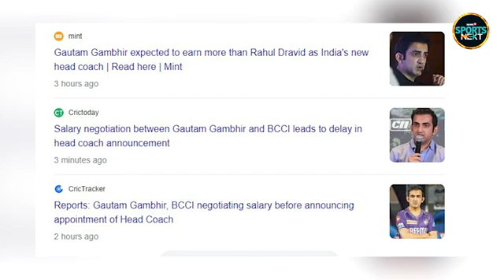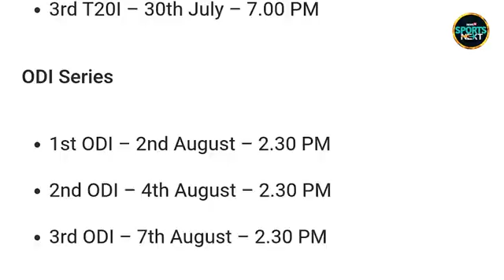Team India के Head Coach बने Gautam Gambhir | BCCI | cricketnews | Rohit Sharma | Virat Kohli |N18V